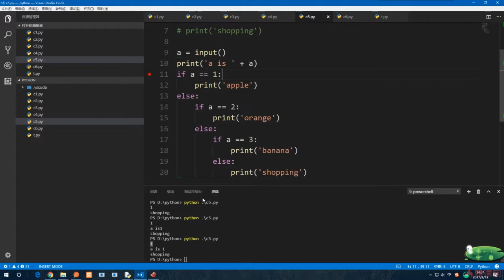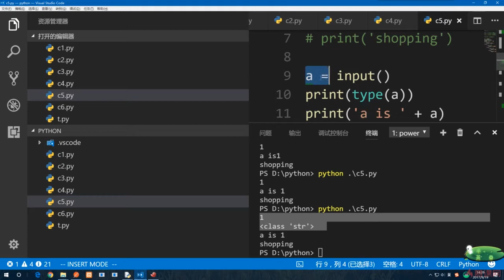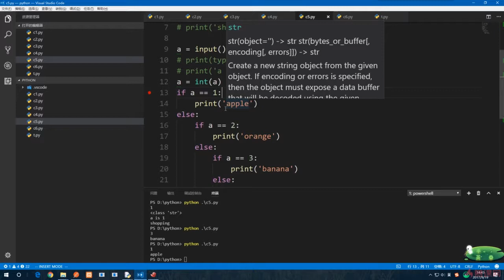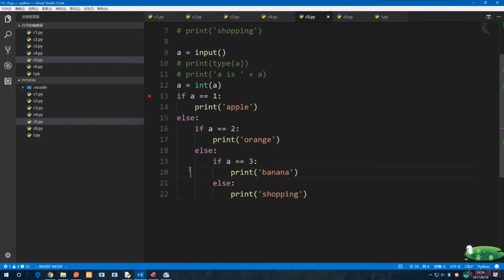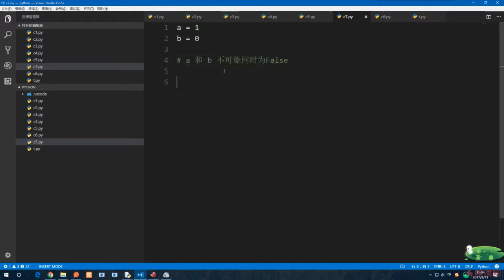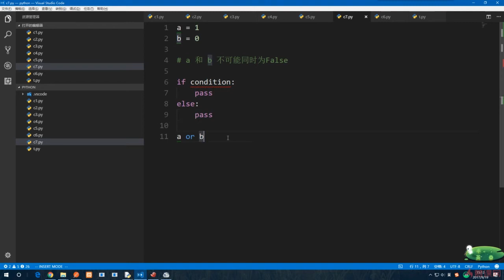6.13 思考题解答与改变定势思维｜分支、循环、条件与枚举｜Python3.8入门 & 进阶 & 原生爬虫实战完全解读